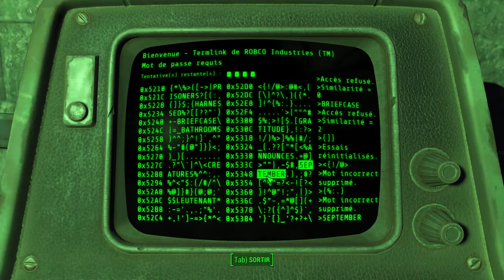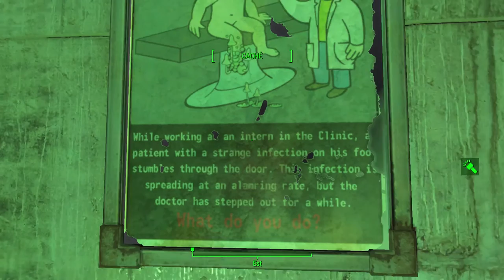[Let's Play] Fallout 4 - Ep. 94 : Miaaaaaaooouuuuuuu [FR]